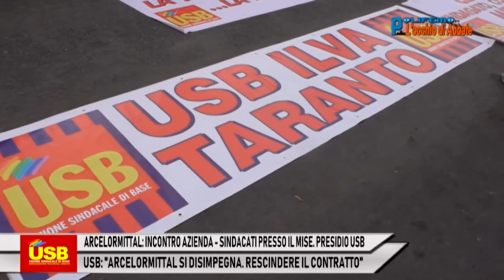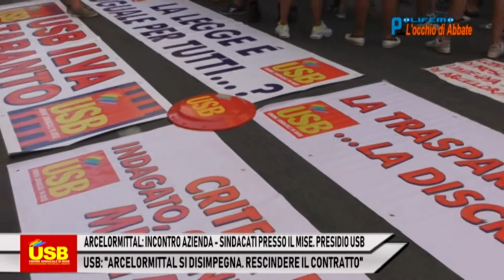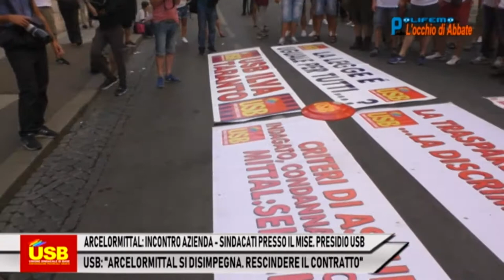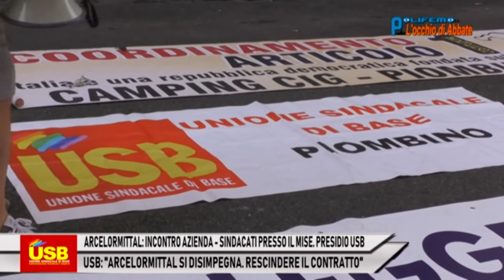ARCELORMITTAL: INCONTRO AZIENDA - SINDACATI PRESSO IL MISE. PRESIDIO E COMMENTI USB